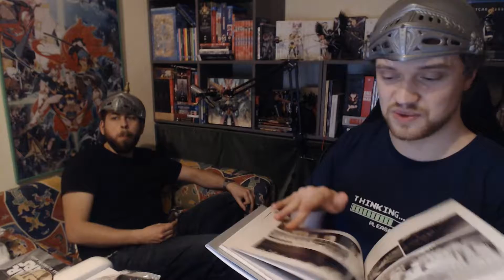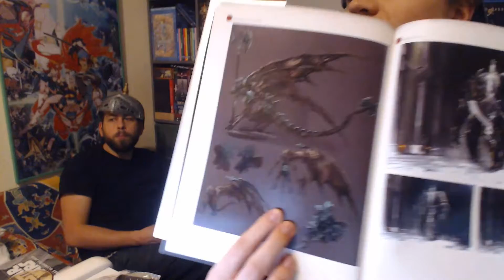#4 Let's Play Dark Souls mit ohne Skill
Marvin und Lukas müssen wachsam sein, wenn sie durch das von Untoten und Dämonen verseuchte Lordran ziehen und überleben wollen.

Stattdessen labern sie Stuss, passen nicht richtig auf und setzen Protagonistin Eve Erdra unsäglichen Gefahren und unzähligen Toden aus.